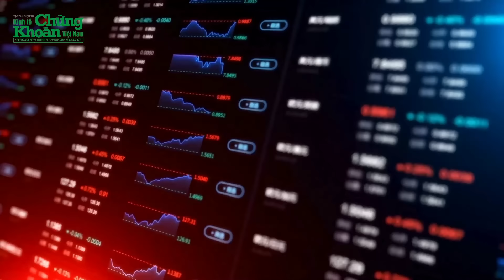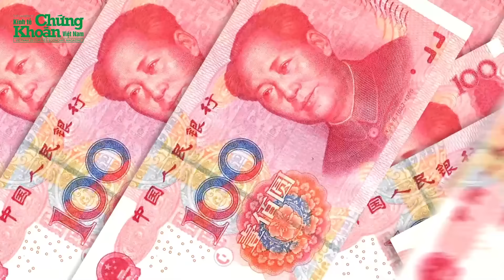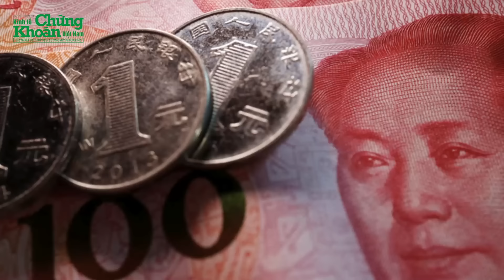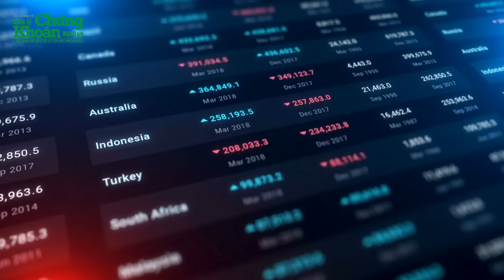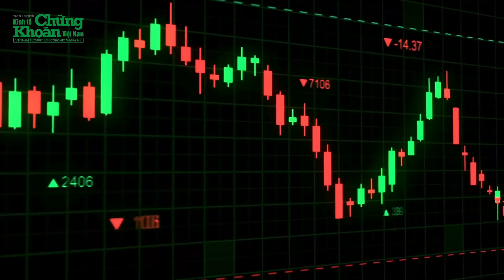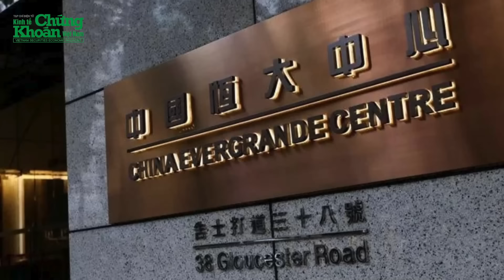Kinh tế Trung Quốc suy yếu, dần lùi xa khỏi ngưỡng nước thu nhập cao | TCKT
Theo số liệu chính thức vừa công bố, lần đầu tiên trong 29 năm, Trung Quốc chứng kiến tổng thu nhập quốc dân (GNI) bình quân đầu người giảm vào năm 2023, kéo nền kinh tế lớn thứ hai thế giới cách xa ngưỡng nước thu nhập cao của Ngân hàng Thế giới (WB).
Mục tiêu GDP của Trung Quốc năm 2024 quanh 5%, tương đương năm ngoái, nhưng được dự báo khó đạt vì nền so sánh cao hơn.
Chào mừng bạn đến với kênh Youtube chính thức của Tạp chí điện tử Kinh tế Chứng Khoán Việt Nam. Kênh Tạp chí Kinh tế cung cấp thông tin chính xác, đáng tin cậy về kinh tế Việt nam và Thế Giới, kinh tế xanh, xe điện, EV, ô tô điện, tài chính, doanh nghiệp, ngân hàng, thị trường chứng khoán, khởi nghiệp, cách làm giàu,…
Kênh Youtube Tạp chí Kinh tế đề cao vai trò của giáo dục thông qua các video phân tích chuyên sâu, giúp các nhà đầu tư hiểu rõ hơn về nguyên nguyên tắc đầu tư an toàn và hiệu quả.
Với sự đa dạng trong nội dung về kinh tế Việt Nam và Thế Giới, kênh TCKT không chỉ là một nguồn thông tin mà còn là một kho báu kiến thúc đồ sộ, vô cùng quý giá cho những ai quan tâm và tham gia lĩnh vực chứng khoán và đầu tư kinh tế tài chính.
Đừng ngần ngại nhấn nút Đăng Ký để không bỏ lỡ bất kỳ video nào về kinh tế xanh, xe điện, ô tô điện, tài chính, thị trường chứng khoán, doanh nghiệp, ngân hàng, khởi nghiệp, cách làm giàu... Khán giả hãy cùng đón nhận những thông tin bổ ích trên kênh Tạp chí Kinh tế nhé